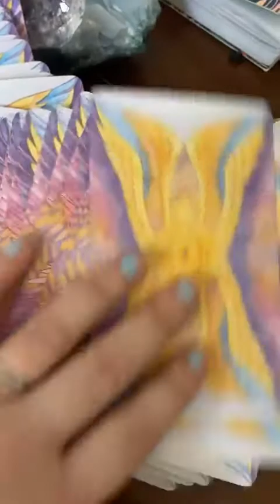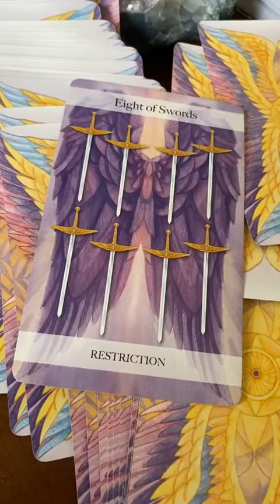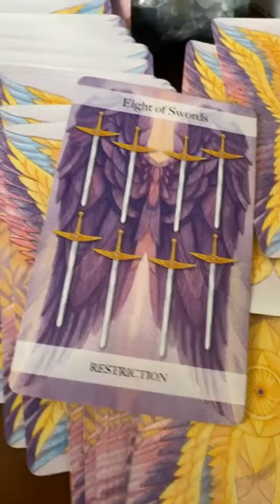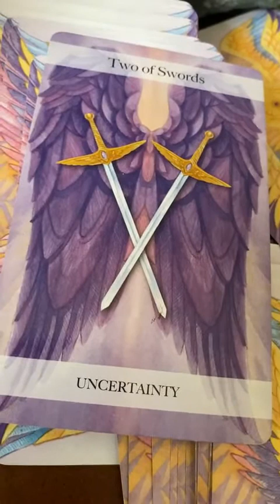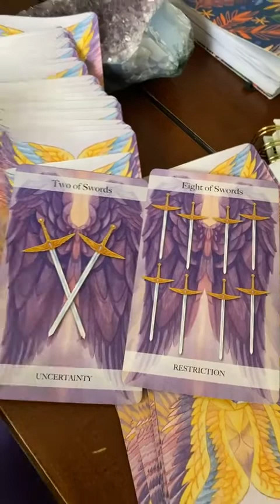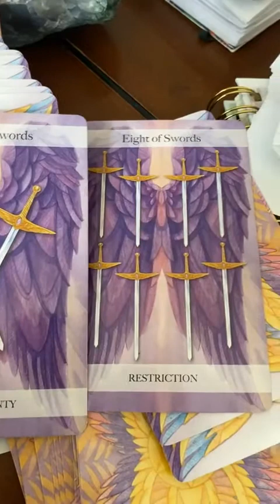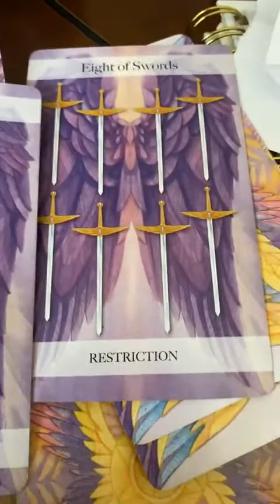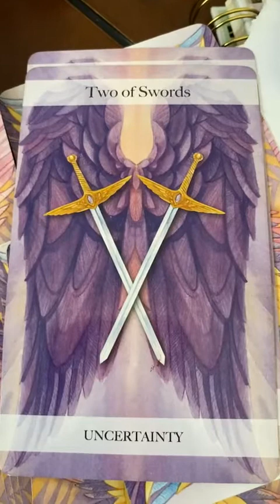MARCH 17th THETA HEALING DOWNLOADS AND TAROT